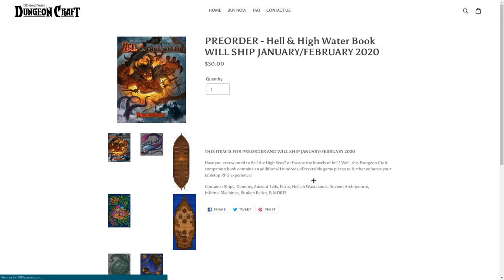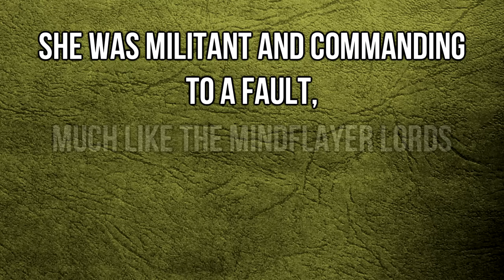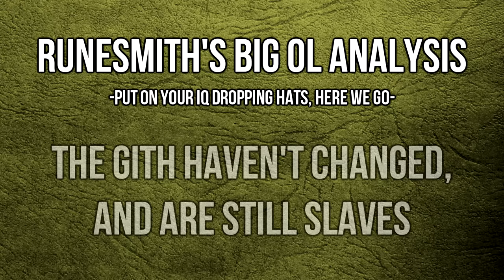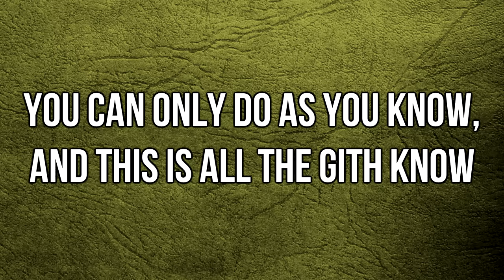Basically Gith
War breeds war, even in space.